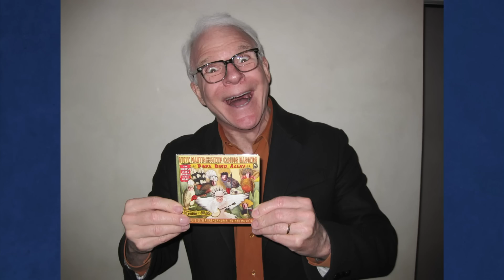Steve Martin Missed Conan's Performance At Bonnaroo | CONAN on TBS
(Original airdate: 05/03/11) Steve Martin swings by Conan to discuss his new album "Rare Bird Alert".